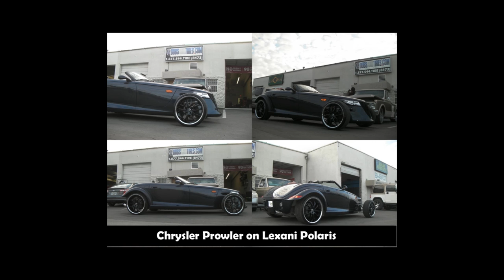Niche Wheels Custom Luxury Concave Wheels Rims and Tires Free Shipping